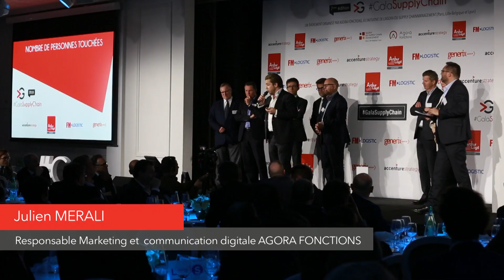Gala Supply chain 2018